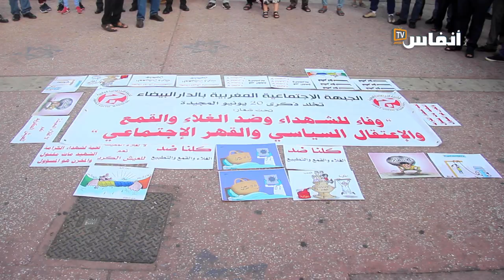في ذكرى إضراب 1981.. الجبهة الاجتماعية تشهر ورقة الاحتجاج بالبيضاء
نظمت الجبهة الاجتماعية المغربية وقفة احتجاجية بالبيضاء بالتزامن مع ذكرى انتفاضة 1981 وهي الانتفاضة التي سالت الكثير من المداد لسنوات طويلة